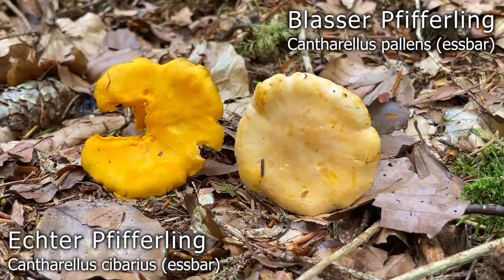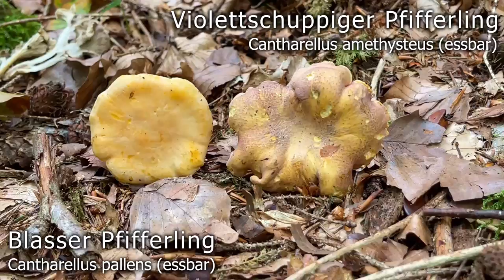Blasser Pfifferling Verwechslung, Cantharellus pallens | Cantharellus cibarius var. pallens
🍄 Bezeichnung: Blasser Pfifferling, Cantharellus pallens

🍄 Synonyme: Cantharellus cibarius var. pallens, Cantharellus cibarius var. bicolor, Cantharellus cibarius var. albus

🍄 Verwechslung 🍄

Bereifter Pfifferling, Cantharellus subpruinosus

Schwärzender Pfifferling, Cantharellus melanoxeros

Ölbaumtrichterling, Omphalotus olearius

Zitronengelber Raukopf, Cortinarius limonus

🍄 Blasse Pfifferlinge findet man im Laub- oder Mischwald. Gerne bei Buchen und auf kalkhaltigen Böden. Der Blasse Pfifferling ist relativ selten und erscheint vom Frühling bis in den späten Herbst hinein.

🍄 Blasse Pfifferlinge sind hervorragende und beliebte Speisepilze. Es ist hier allerdings darauf zu achten, dass die Art in Regionen, in denen die Art selten ist, geschont wird. Bei uns in Oberbayern ist der Blasse Pfifferling in den Kalkbuchenwäldern die mit Abstand häufigste und ergiebigste Pfifferlings-Art, weshalb wir die Art sehr gerne auch für Speisezwecke sammeln.

🍄 Während beim "Echter Pfifferling, Cantharellus cibarius" die Hutfarbe immer kräftig gelblich ausfällt, ist der Hut beim Blasser Pfifferling, Cantharellus pallens weißfleckig bis komplett weiß gefärbt. Der restliche Fruchtkörper (Form, Farbe, Leisten, usw.) sind makroskopisch kaum bis gar nicht voneinander zu unterscheiden. Auch beim Speisewert gibt es bei diesen Arten keinen Unterschied.